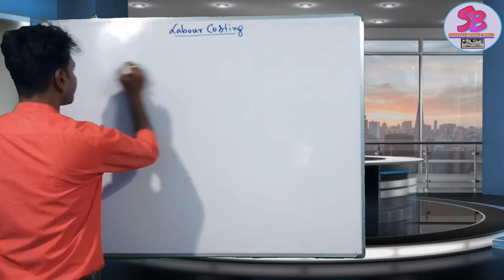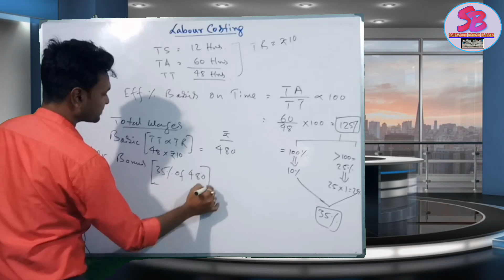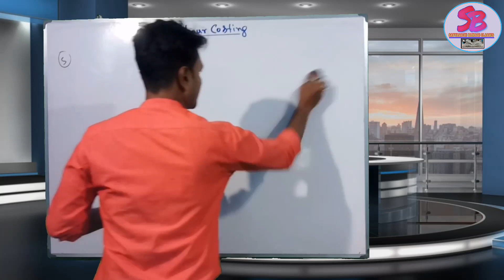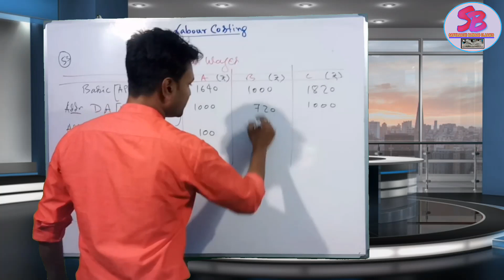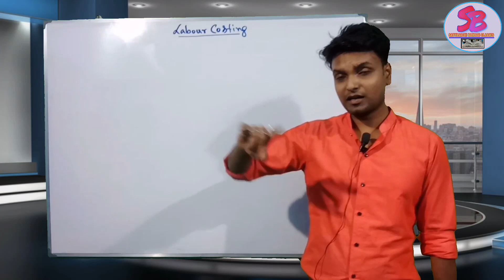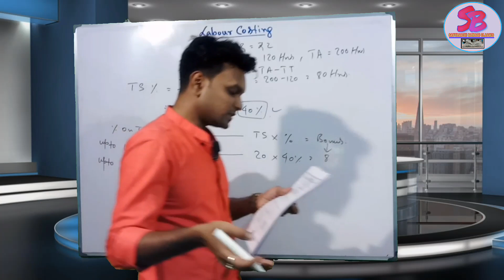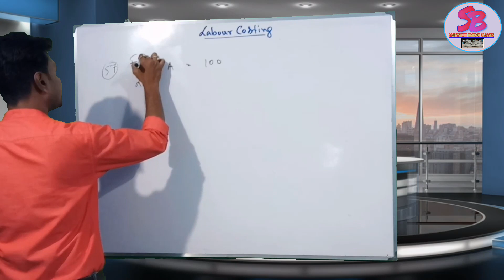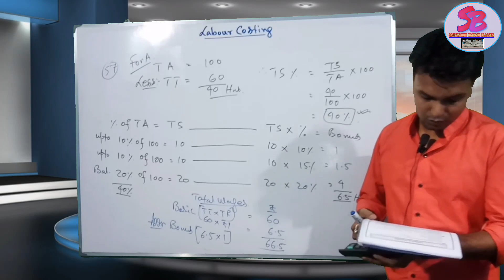LABOUR_COSTING || B_COM_2nd_SEMESTER || SABYASACHI_BAIRAGI